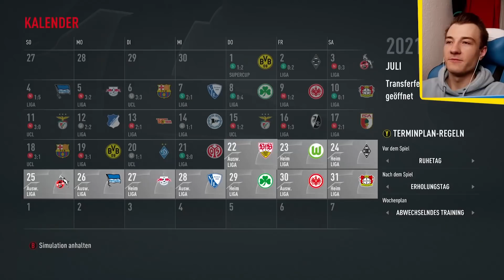JEDEN TAG EIN SPIEL. ALLE VERLETZEN SICH! 😱👽 KEINE PAUSEN Experiment ● Bayern München Karriere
FIFA 22 KARRIERE ● JEDEN TAG EIN SPIEL mit Verletzungen 😱👽 Bayern München Karrieremodus Experiment - ohne Pause spielen

Inspirationen & oftmals auch Ideen von:
bfordlancer
Hansus
DennisGamingTV
BCHD

Credits
Swirl Background: harryarts
Player-PNGs: FootyRenders